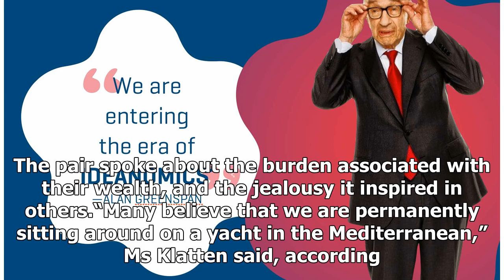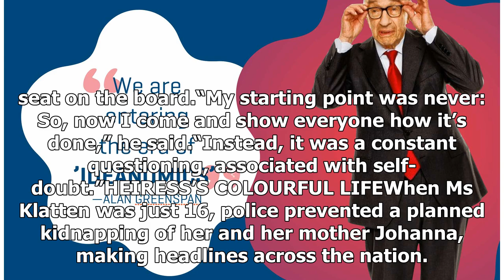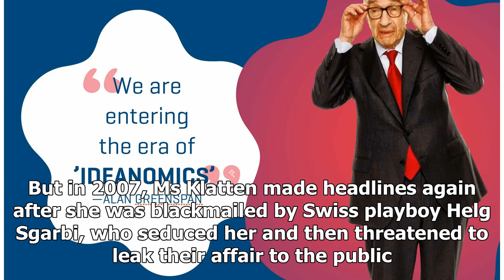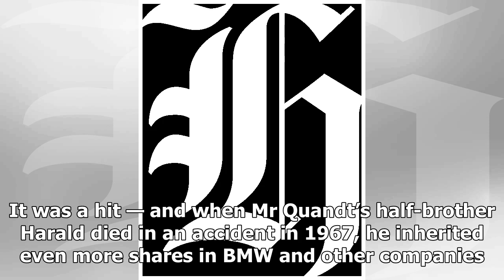BMW heirs reveal downsides of fortune in surprise interview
Billionaire siblings Susanne Klatten and Stefan Quandt are used to a life of luxury — but they have revealed some serious downsides to life as a rich-lister. In a recent interview with Manager Magazin, the German BMW heirs spoke about the common misunderstandings we plebs have about the harsh realit...